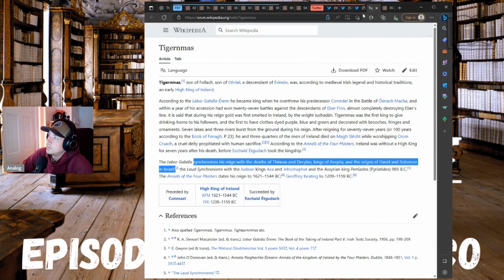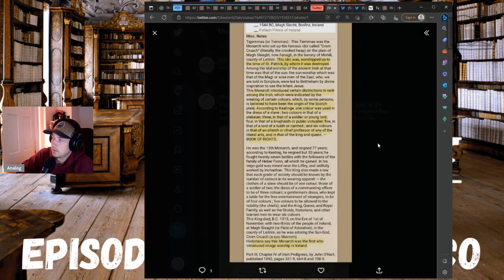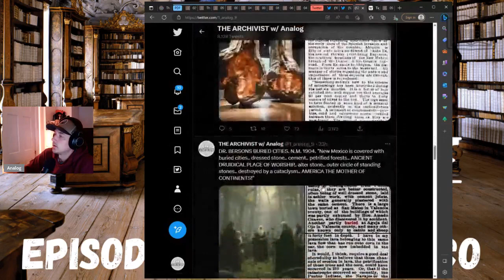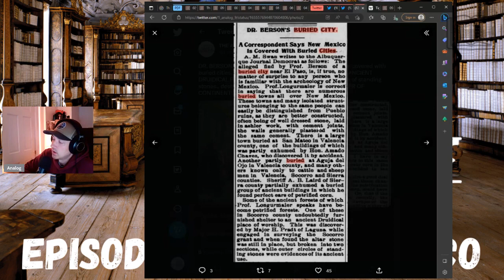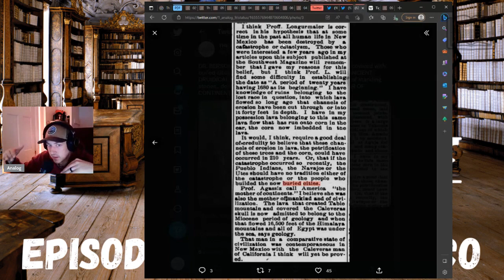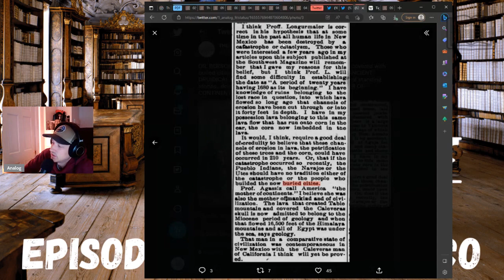NEW MEXICO HOME OF THE ANCIENT RED HEADED DRUIDS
ANOMALOUS AMERICA - EP8 - NEW MEXICO - PREVIEW

If you enjoy this content and want to contribute to me further.